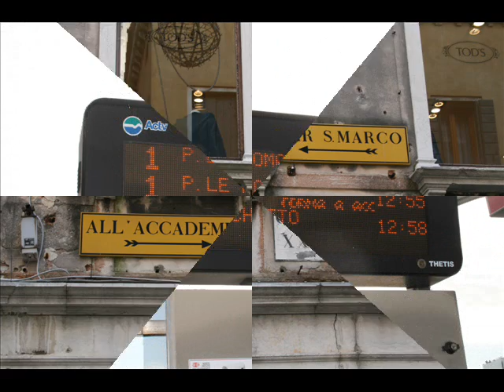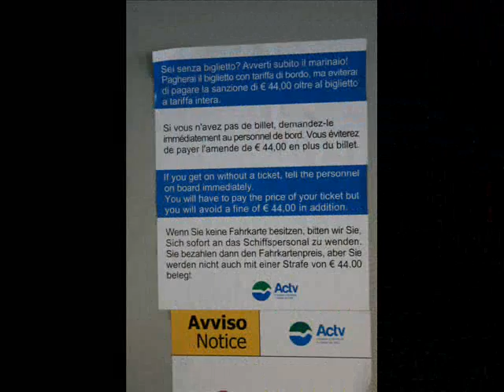Venezia - La Serenissima